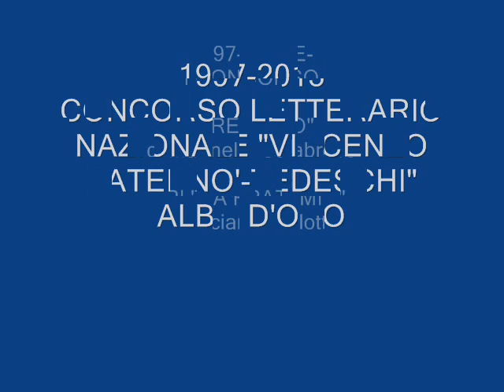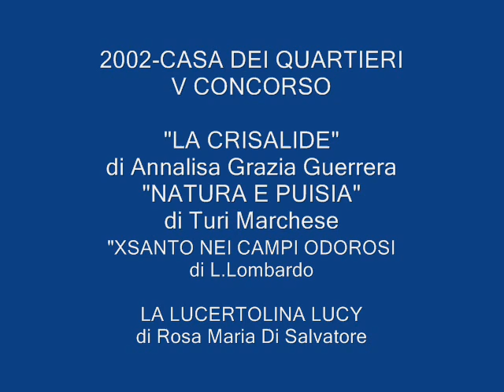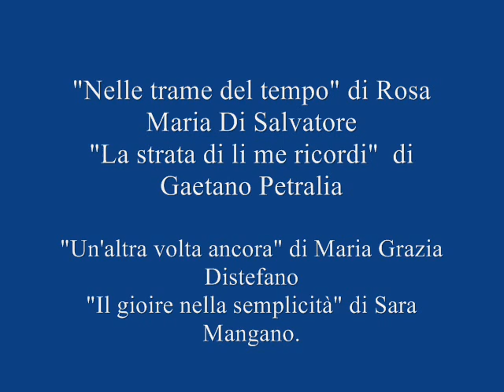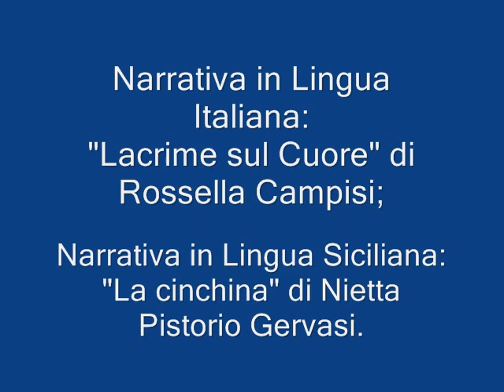Concorso letterario V Paternò Tedeschi Albo d'oro 1997 2013 1